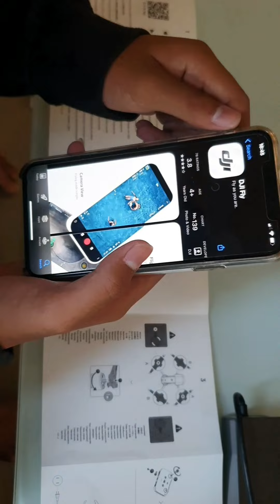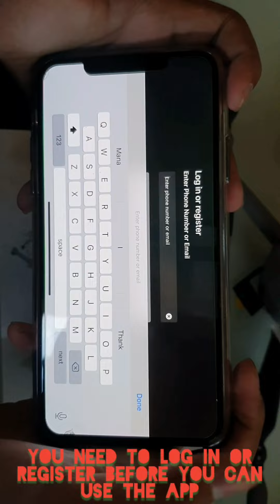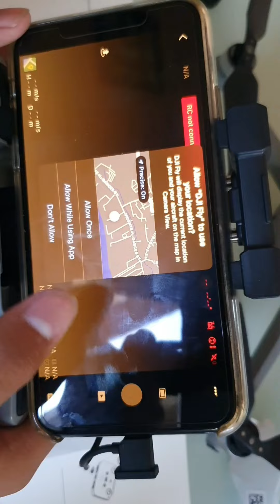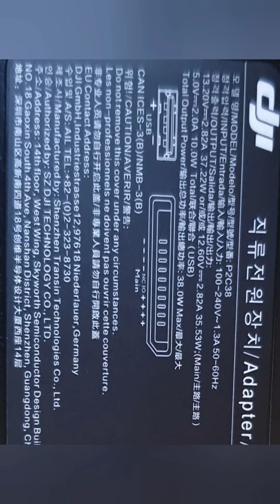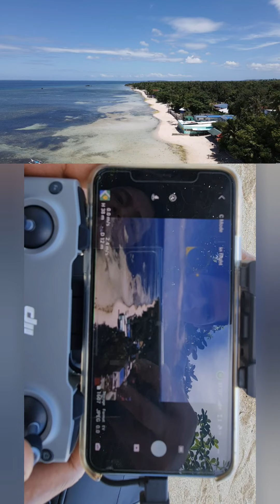DJI Mavic Air 2 set up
Setting up my DJI Mavic Air 2